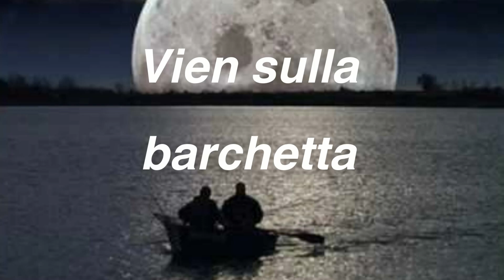VIEN SULLA BARCHETTA - im Stil von J. S. Bach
Jean-Jacques Hauser/Tartarov - Improvises
à la manière de Johann Sebastian Bach

GIGUE